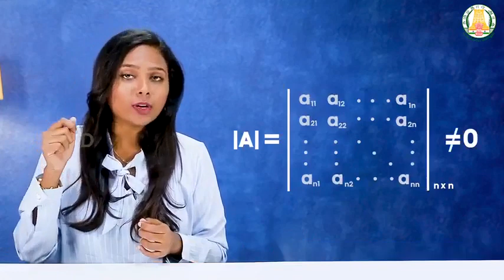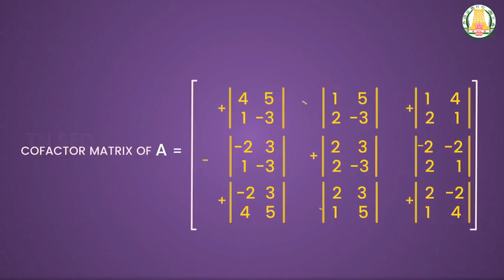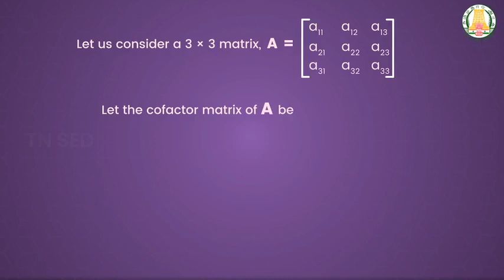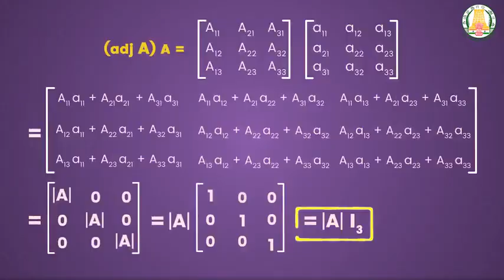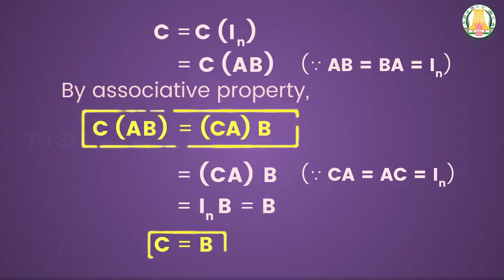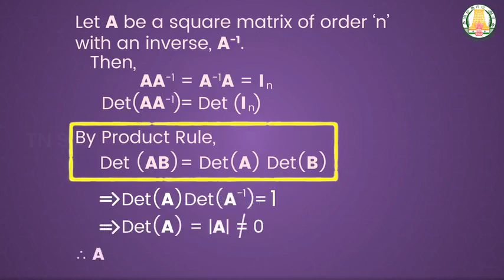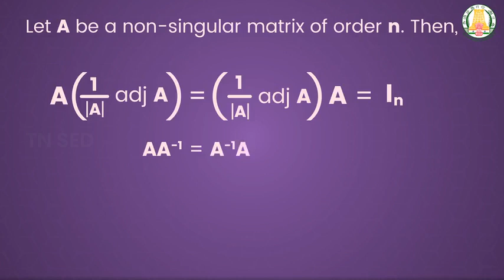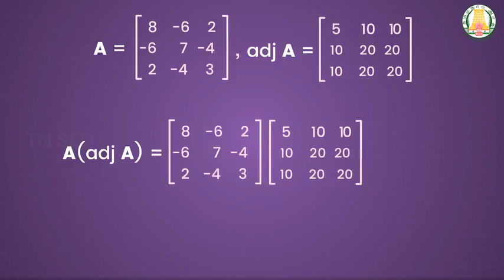Applications of Matrices and Determinants I 12 I Mathematics I Inverse of a non-singular matrix..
Applications of Matrices and Determinants I 12 I Mathematics I Inverse of a non-singular matrix - Adjoint matrix and Inverse matrix